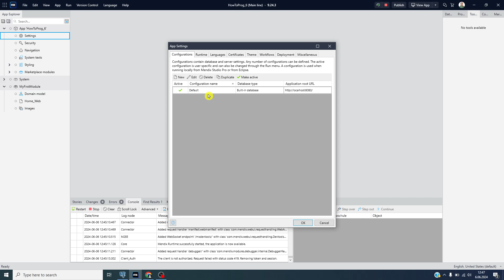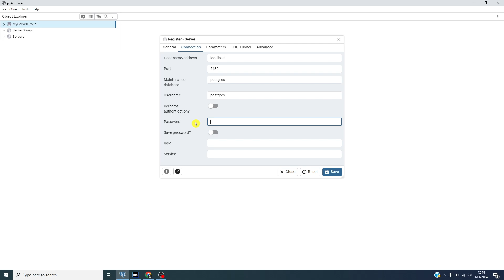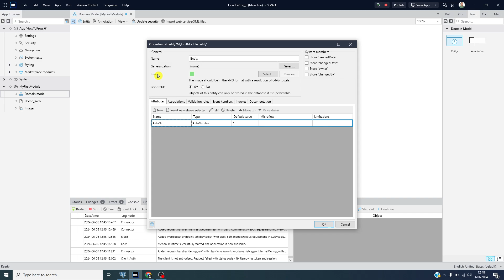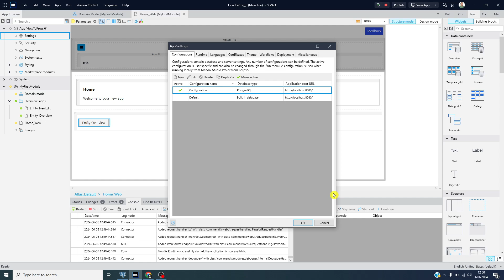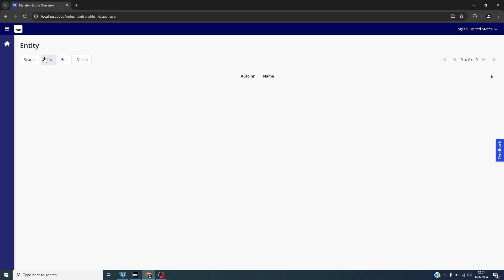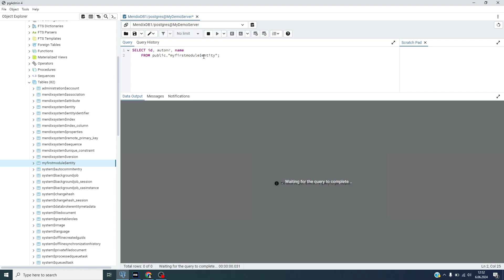Mendix PostgreSQL DB Connection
Hello everyone,
In this demo I will create new PostgreSQL Database in my localhost and make this my Mendix Application database.

mendix tutorial , mendix for beginners , introduction , mendix studio pro, mendix web app, mendix app , mendix tutorial for beginners , mendix app examples , mendix developer.